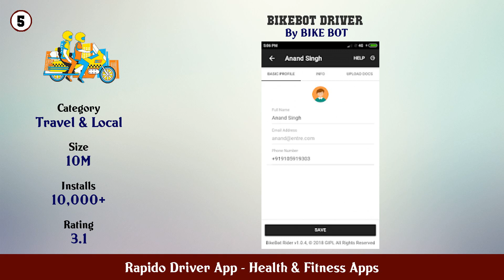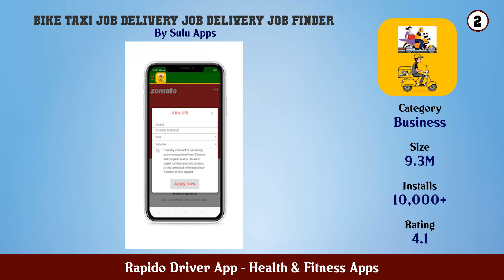Top 10 Rapido Driver App Android Apps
In this video we have listed Top Rapido Driver App Android Apps. This video is for information and reference purpose only.